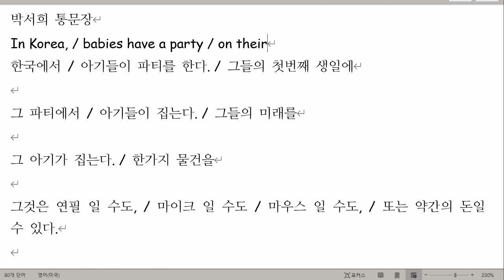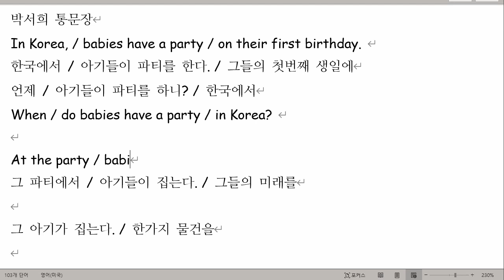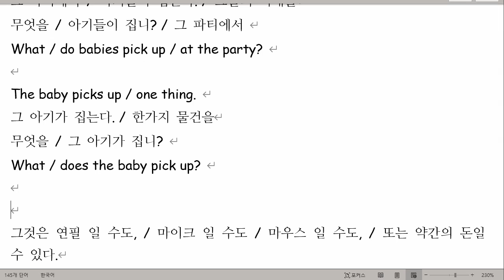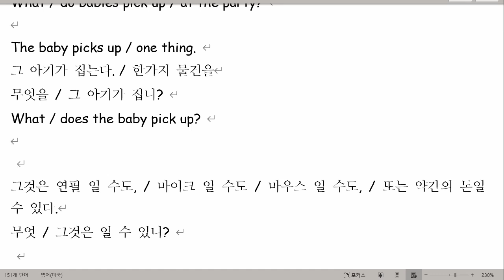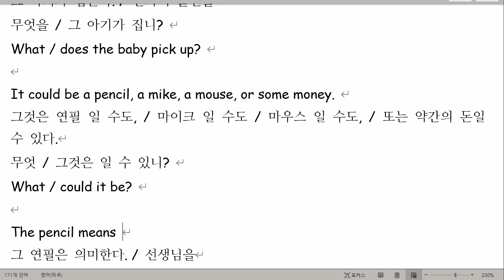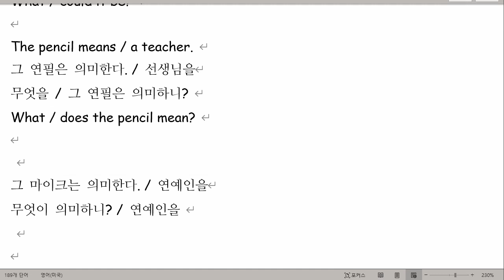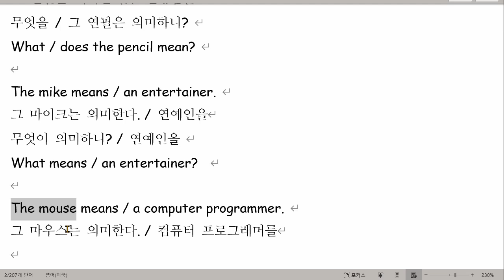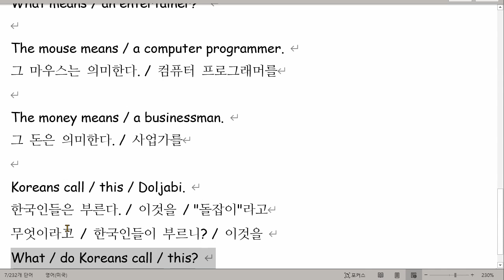박서희 2021 07 23 통문장 말하기 성취도 95